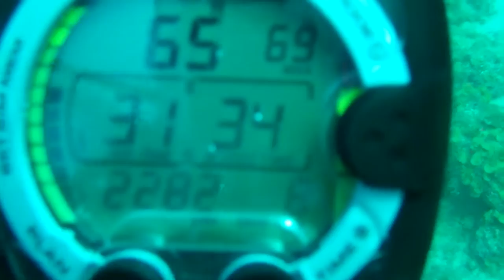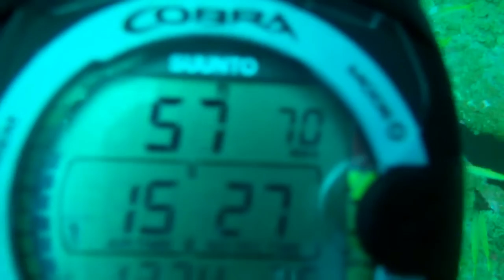Aruba 6-17-2013 Debbie II Dive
Scuba Diving with Native Divers Aruba. June 17, 2013. Filmed using a Flip Cam Ultra HD in an Ikelite underwater housing